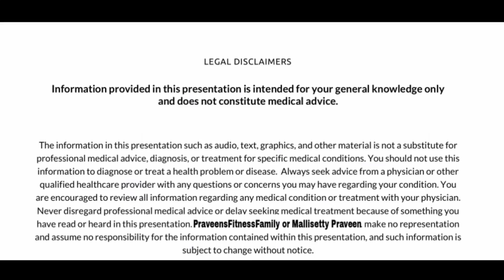Weight Loss, GYM in your POCKET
In this video I clearly explained about the workouts you can do with your pocket GYM

**Resistance loop**

**RESISTANCE BAND**

**HOME GYM KIT**

There are many different diets based on person's health, age, and Requirement.